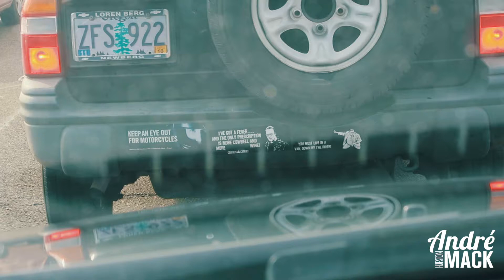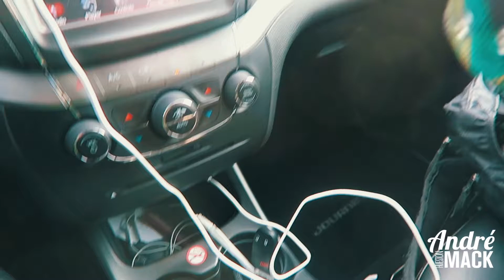01.31.17 | Burgerville, Trailblazers & Divine Encounters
- MY GEAR -
Daily Shooter
4k Point & Shoot
Bendy Tripod
Other Tripod